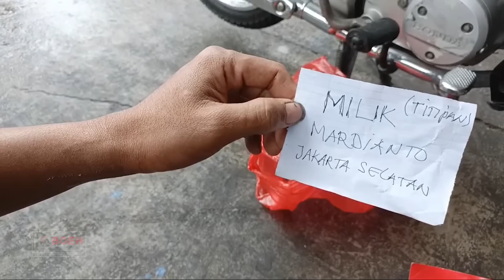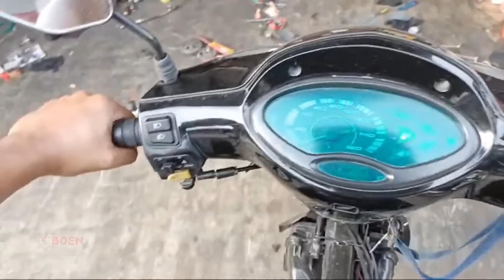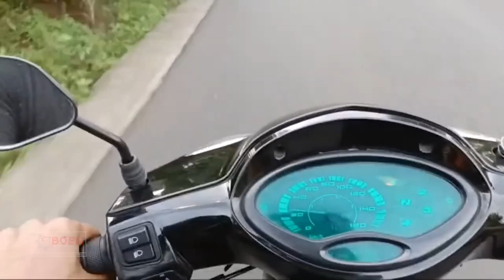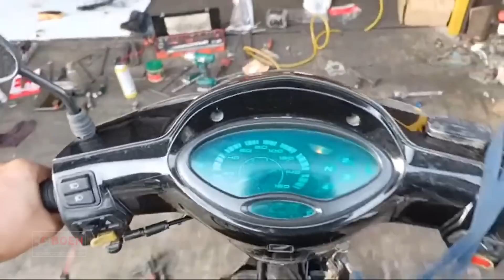KHARISMA DARI LUAR KOTA LOYO TAK BERTENAGA